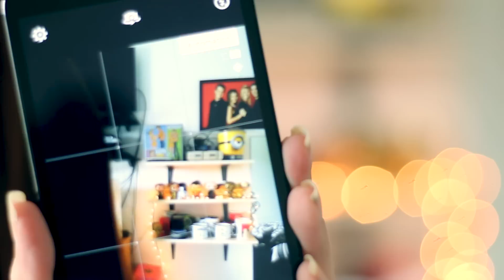5 Dicas pra Fazer Fotos Ótimas com o Celular! | Luh Testoni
Primeiro vídeo da série sobre como fotografar melhor com o celular, começando com 5 dicas super simples pra fazer fotos muito melhores!